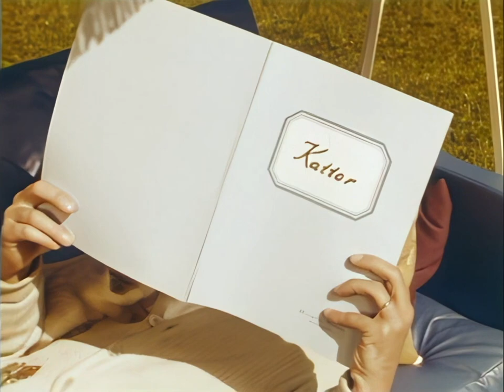Oss djurvänner emellan - katter (1961)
Film om husdjuret katten med Olle Björklund. Kattraser Manx, Siames, Angora, Burma, Abessinier och Europé. Från år 1961.